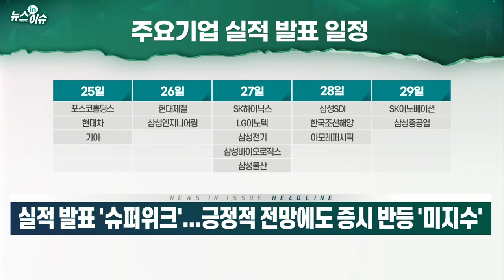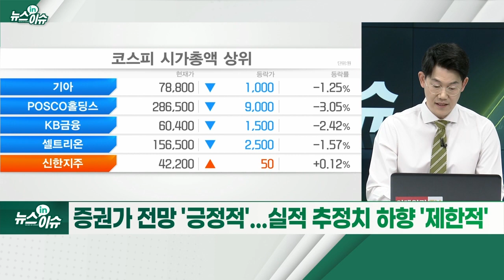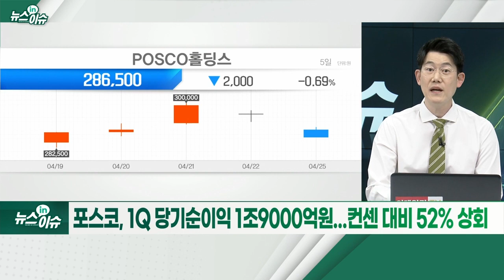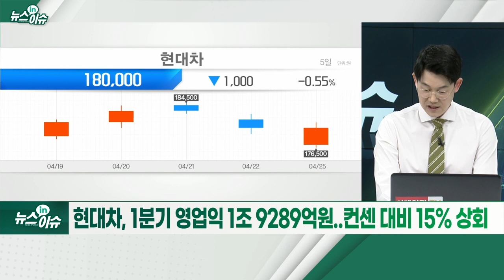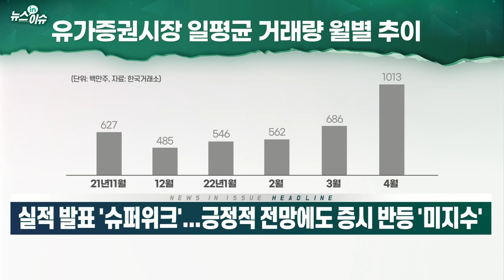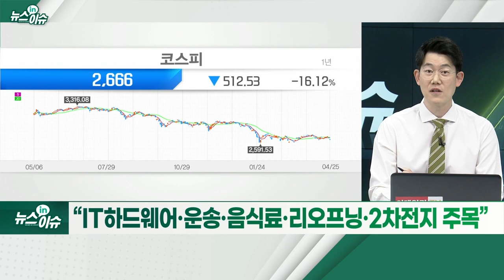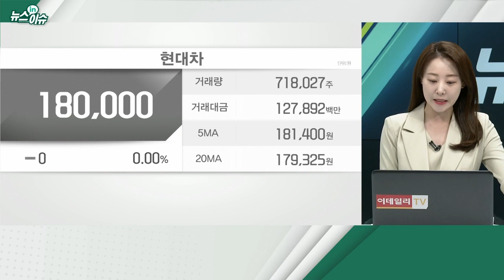실적 발표 '슈퍼위크'... 긍정적 전망에도 증시 반등 '미지수'_뉴스IN이슈 (20220425)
# 증권가 전망 '긍정적'... 실적 추정치 하향 '제한적'
- 포스코, 실적 내용은 발표 후 기입
- 현대차, 실적 내용은 발표 후 기입
- "매크로 변수로 투자 불확실성↑... 실적으로 방어"
- “3가지 변수는 기업 재무안정성·외국인 수급·1분기 실적”
- “IT하드웨어·운송·음식료·리오프닝·2차전지 주목”